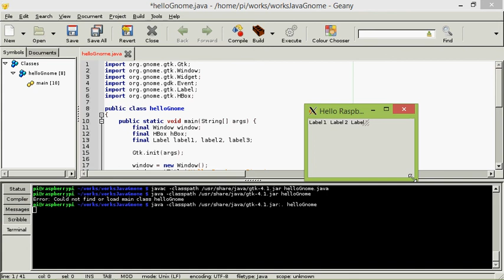Example of programming with java-gnome